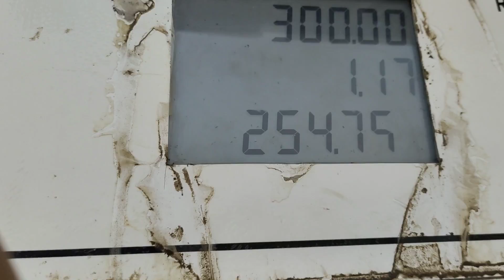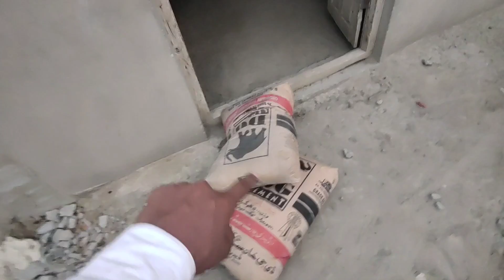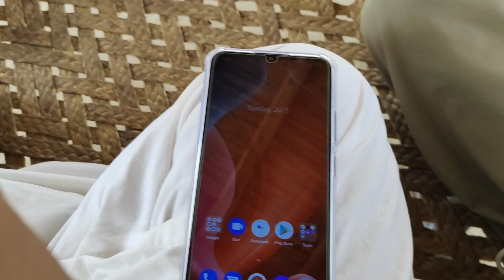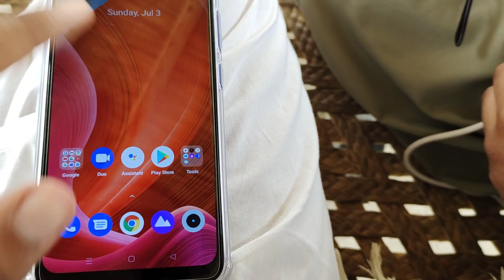New ghr ko sanwarny mein bahot time lag jata hai | cousin ka new mobile 📱 agya